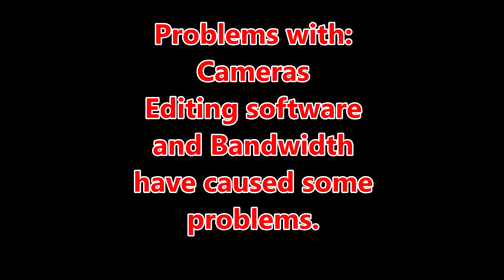Sorry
Previously, I uploaded videos after I got home. This year I tried to upload daiy. It worked for a few days but.
I will edit and upload as soon as I can when i return to Florida.  Thanks